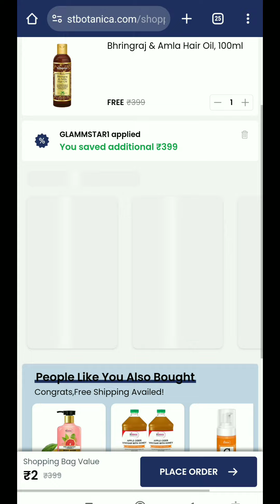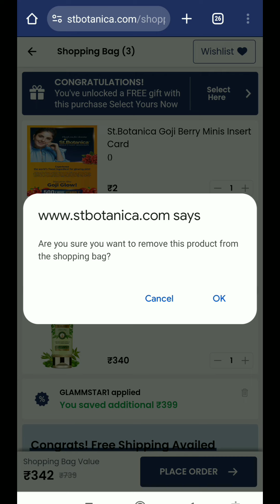Loot offer today | products only 2rs😍 2 free products😍limited time#offerswithshivu#viralvideo#free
Loot offer today | products only 2rs😍 2 free products😍limited time#offerswithshivu

St. botanica links

myglamm today
myglamm Manish Malhotra product
Manish Malhotra combo
myglamm no shipping charges products
myglamm
myglamm lit liquid matte lipstick
myglamm
myglamm offers today
myglamm lipstick